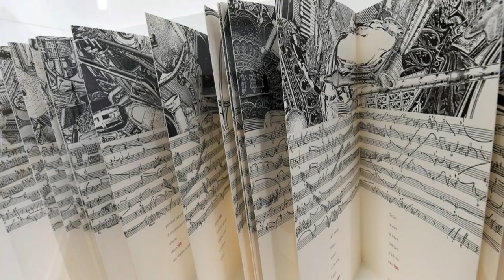Saurez-vous voir l'invisible ? Musique à voir, l'expo qui enchante le LAAC Dunkerque - Youtube video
Jusqu'au 17 septembre 2017
Dessiner les bruits ? Voir les sons ? Représenter la musique ? Ces artistes vous prouveront que c'est bel et bien possible, ici au LAAC de Dunkerque. Yves Klein, Jean Tinguely, ou Céleste Boursier Mougenot, accrochez-vous bien à vos convictions, car vous risquez fort d'être déstabilisés par cette exposition musicale étonnante. Musique à voir donc !